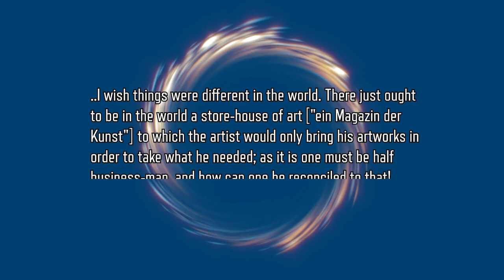Magazin der Kunst, Copyright Manifest, AI's symphony / Copycast by CLAIMS / S1E3: Beethoven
In this episode, we're exploring the world of Beethoven's music and copyright. We're discussing whether his music can be used freely today, the Curse of the 9th Symphony, Beethoven's support of copyright, his socialist model of copyright protection (Magazin der Kunst), and the ownership of copyright for his unfinished 10th Symphony. Tune in!

Key moments:
00:00 - Go!
00:40 - Why Beethoven's music is not free sometimes
02:00 - Anthem of Europe
02:37 - Beethoven and length of CD
03:45 - Curse of the 9th Symphony
05:21 - Beethoven signed the Copyright Manifest
06:54 - Magazin der Kunst: Beethoven's socialist system for authors
10:21 - Beethoven AI

and here!

Copycast is produced by CLAIMS, an international company engaged in intellectual property protection around the world.

The video was created by CLAIMS. However, it is not our main activity.
We are an international law firm engaged in intellectual property protection around the world. Here are some of our services:
- Intellectual property consulting

- Trademark registration and management

- UDRP domains names disputes